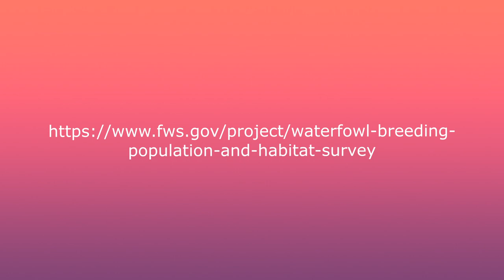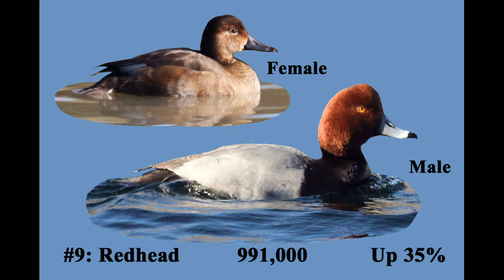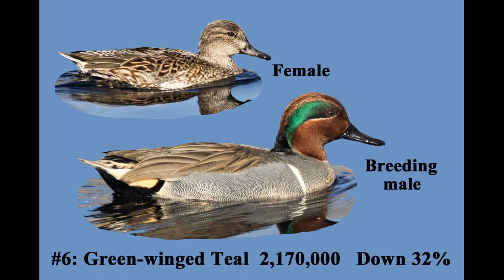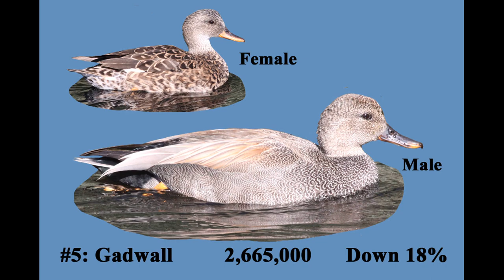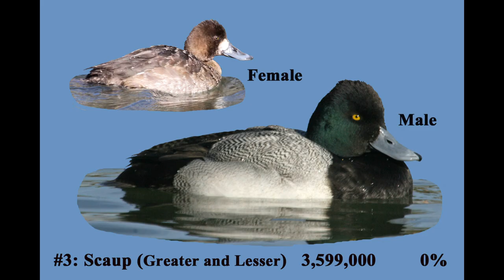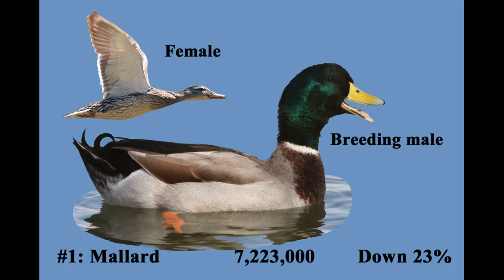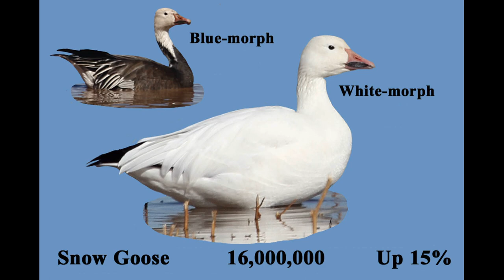North America's Commonest Ducks.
Each year, the United States Fish and Wildlife Service, the Canadian Wildlife Service, and other regional agencies conduct a Waterfowl Population Status. Except for 2020 and 2021, when the global pandemic and travel restrictions were in effect, the survey has been conducted every year since 1955. The survey is conducted by ground and air crews over a 2 million square mile area that covers the principal breeding areas of North America, and includes parts of Alaska, Canada, and the northcentral United States. The data that is collected help wildlife managers establish annual hunting regulations. Below is a link to the entire 76-page 2022 Waterfowl Population Status report:

Adeven.Nature2021